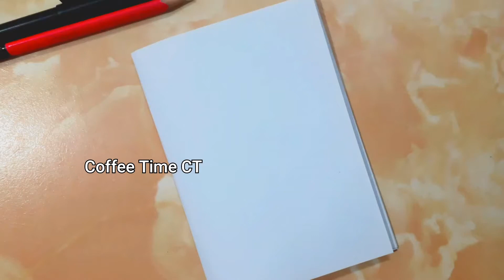How to draw a corn step by step for beginners | Vegetable drawing | Coffee Time CT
Items used in this video:
Pencil
Eraser
Paper
Black pointer
Colour pencils...

border designs
Colouring
flower borders
front page designs
Flora/florals/flowers' drawings

Coffee Time CT